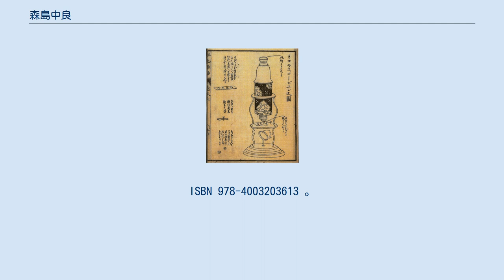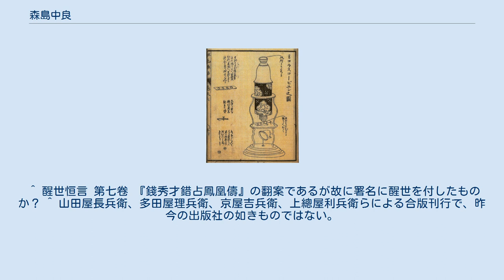森島中良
森島 中良（もりしま ちゅうりょう、宝暦6年（1756年）? - 文化7年12月4日（1810年12月29日））は、江戸時代の医者・戯作者・蘭学者、狂歌師。
奥外科医桂川家3代目桂川甫三の次男で、桂川甫周の弟にあたるが、寛政頃まで家祖桂川甫筑の元姓である森島（森嶋）を名乗った。
幼名は友吉、字は虞臣（やすとみ）、通称は次郎・万蔵。
号は中良、後に甫斎、甫粲（山）。
狂名は竹杖為軽（すがる）。
森羅万象（まんぞう）・築地善交など多数の変名を持つ。
 平賀源内の門人で、源内を忠実に継承した文体は平賀風（ひらがぶり）と称された。
蘭学者としての側面が強調されがちであるが、蘭学者としての活動は寛政期のみで、その著作の多くを戯作が占める。
 江戸木挽町築地中通（現・東京都中央区築地一丁目10番）に奥外科医桂川家3代目桂川甫三と寄合医師大八木家4代目高豊の娘・大八木玄忠高泰の養女の次男として生まれ、生涯を生家で過ごし、兄の著作や訳業を助けた。
生年は宝暦4年（1754年）説と宝暦6年（1756年）説がある。
前野良沢・平賀源内・杉田玄白・林子平・中川淳庵・司馬江漢・朽木昌綱・宇田川玄随・大槻玄沢・前野良沢・荒井庄十郎などの多くの文化人と交流があった。
 中島理右衛門の書簡から、明和元年（1764年）頃平賀源内に入門したことがわかっている。
確実な最古の活動は源内著で安永7年（1774年）7月刊の『吉原細見里のをだ巻評』に「門人無名子」として寄せる跋文であるが、それに遡って明和5年（1768年）2月刊『痿陰隠逸伝』賛・咦の「無名禅師」及び跋の「後学陳勃姑（ちんぼこ）」、安永3年（1774年）素外側歳旦集に「梅か香に近寄宿や」の作者「万象」についても中良の可能性が指摘されている。
「門人無名子」とは源内作の戯作「木に餅の生弁」の登場人物を仮託したものである。
 安永8年（1779年）福内鬼外（平賀源内）・二一天作と合作で『神霊矢口渡』の後日物『荒御霊新田神徳』を手がけ、初めて創作活動に携わった。
中良は鎌倉御所の段・矢口神前の段を担当し、森羅万象（まんぞう）の号を用いた。
万象とは自身の通称万蔵に、鼻が大きい容姿を読み込んだものである。
同年、海一沫・吉田鬼眼・達田弁二と共に『幡随長兵衛・白井権八 驪山比翼塚』を手がけ、中之段三場を担当するが、これが大いにヒットし、文壇で認められる契機となった。
しかし、『平賀源内小伝』によれば、当時癇癪の気味があった平賀源内はこれに大いに嫉妬し、11月に堺町肥前座の楽屋で中良を顔色を変えて罵り、中良は会釈で応じるのみだったという。
10日ばかり後、源内は11月21日に殺傷事件を起こして小伝馬町に投獄され、12月18日獄死し、確執を生んだままの離別となった。
この時用いた号は、平賀源内より二字を取った「源平藤橘」だったが、以降用いることはなかった。
 安永9年（1781年）1月、天竺老人・森羅万象名義で『真女意題』を表したのを皮切りに、天明年間に亘って洒落本を精力的に刊行した。
 天明4年（1784年）1月、『万象亭戯作濫膓』で黄表紙デビューし、天明8年（1788年）まで毎年数作のペースで作品を発表した。
 天明5年（1785年）には竹杖為軽の号を門人に譲り、翌年には天竺老人を門人千鶴万亀に、森羅亭を一粒万倍に譲った。
この頃より家業の医業にも本格的に携わる。
 この頃より蘭学にも関心を向け、天明7年（1787年）に『紅毛雑話』、寛政2年（1790年）に『万国新話』『琉球談』と相次いで蘭学書を出版した。
 しかし、天明7年（1787年）には寛政の改革が始まっており、翌年に『夭怪着到幉』を匿名で刊行した後、黄表紙は執筆を中断し、『西洋奇談』『万象雑俎』なども刊行を断念した。
『海国兵談』を執筆し幕府に注視されていた林子平からの書状を黙殺し、交わりを絶った。
逆に少なくとも寛政6年（1795年）より寛政9年（1798年）まで松平定信が藩主を務める白河藩に出仕し、御小納戸格を務めた。
石井庄助と共に『遠西本草攬要』に携わったとされる。
後に加賀藩にも仕官を請われるが、数か月で辞した。
 松平定信が失脚した寛政5年（1793年）、戯作者芝全交が死去し、看板作家を失った版元鶴屋吉右衛門の依頼により黄表紙の執筆を再開し、築地（月池）善交（善好）名義で洒落本を3作発表した。
なお、この号に関しては坂東善次に比定する説もある...